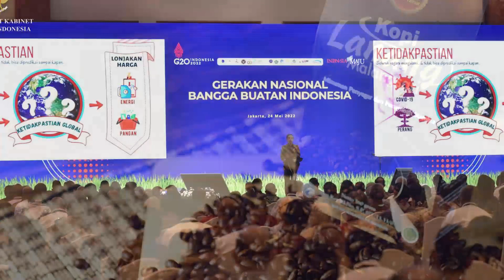Beli Prodok Dalam Negeri Wajib Tak Bisa Di Tawar